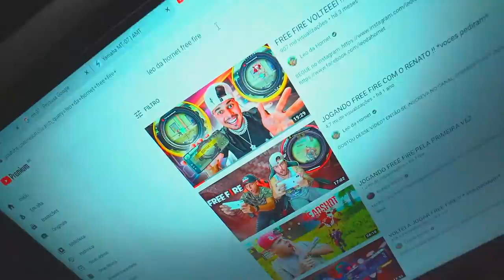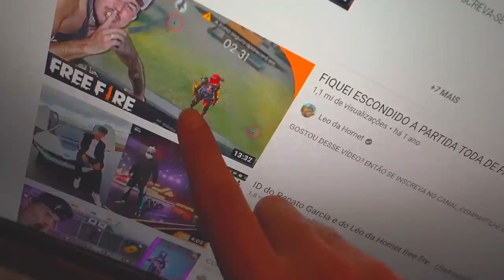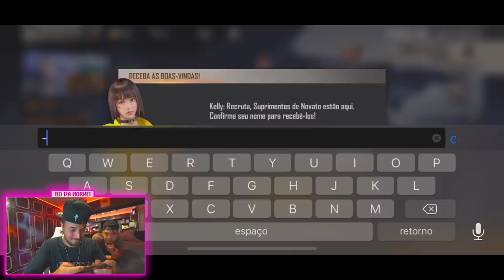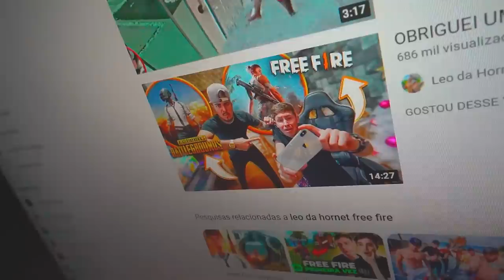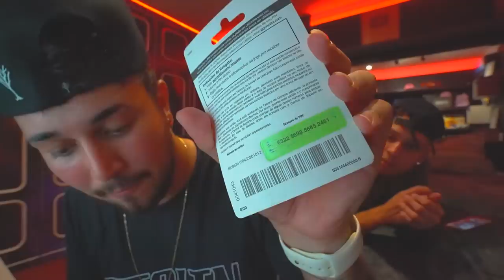HACK NO FREE FIRE - PERDI MINHA CONTA GEMADA FUI HACKADO !! 😭